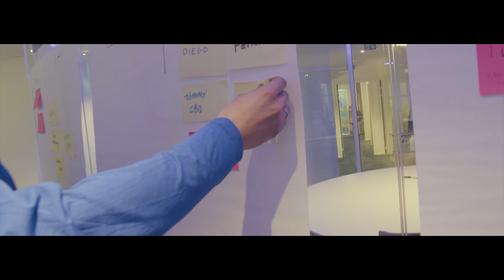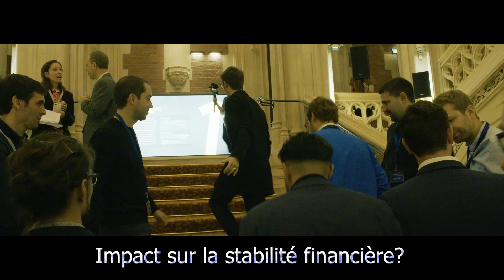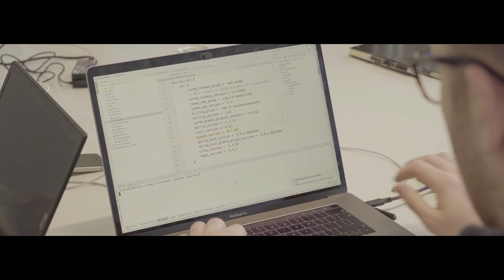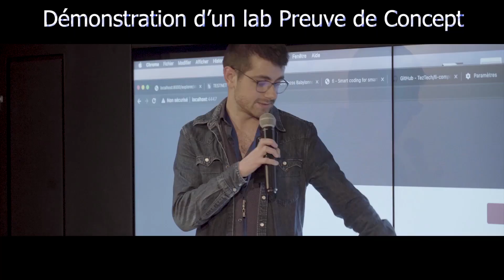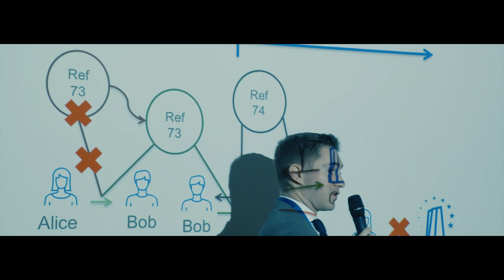Eurochain Hackathon 2020- Paris (VOSTFR)